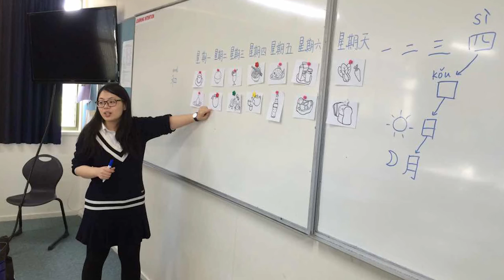Albee Zheng - Me in a Minute